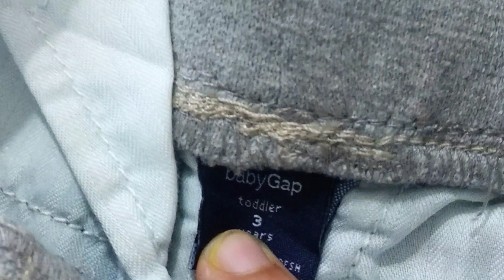Old Navy and Gap kids Short's Made in Bangladesh 🇧🇩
What's up